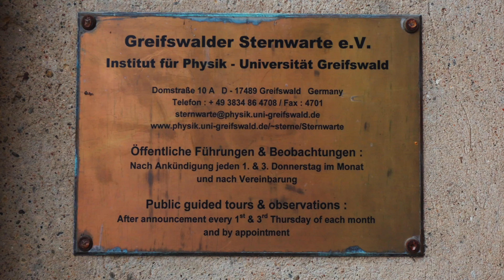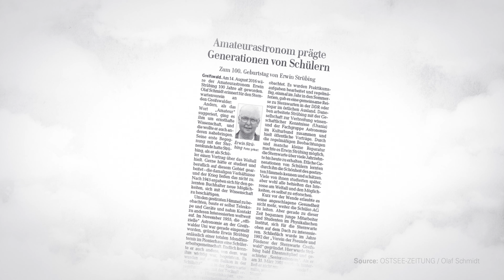Memories, Gratitude & Appreciation | 100 Years - Part 1 | Observatory Greifswald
Greifswald Astronomy Awards

Olaf Schmidt, member of the board, remembers honorary member Erwin Strübing (August 14, 1916 - March 31, 2003) and the marks he has left on the astronomers in Greifswald. Accountant Erwin Strübing was the leader of the Arbeitsgemeinschaft Astronomie (study group astronomy) in the Pionierhaus in the Anklamer Straße. He had been responsible for the observatory's keys for more than 13 years when the society "Observatory Greifswald e.V." was formed in the year 1992.

Julia Grill - Winner of the Johannes Conrads Award 2024

Ceremonial address: On January 20, 2024, Frau Julia Grill from the Institute of Space Systems (IRS) at the University of Stuttgart reported about her Bachelor thesis "Crewed and robotic flights to Mars and Jupiter’s moon Europa - possible with electrical propulsion systems alone?". That Bachelor thesis caused a sensation. The excellent junior scientist Julia Grill, now a Ph.D. student at the IRS, had created an innovative concept study in cooperation with the DLR Bremen. During her ceremonial address, she demonstrated that it possible to fly to Mars and Jupiter's moon Europa with newly developed nuclear electrical propulsion systems, crewed as well as robotic. The original idea was developed in the Lubmin Atomic Power Plant near Greifswald, NE of Germany. The ceremonial address took place in the historic Audimax of the University of Greifswald.

The award ceremony happened in the presence of the Conrads Family; the prize money was € 2,000. The Co-founder of the Greifswald Astronomy Awards Herr Dipl.-Ing. Hans Georg Conrads brings into mind his father Herr Prof. Dr. Johannes Conrads (Sep 28, 1934 - Sep 23, 2005) after which the award was named. This Greifswald Astronomy Award was handed out by the charitable Observatory Greifswald e.V. and was kindly supported by the Peter Warschow Foundation which was represented by Managing director Frau Regina Grund. First handed out in 2008, the Johannes Conrads (Promotional) Award for Astronomy & Aerospaces commemorates the former society member Prof. Dr. Johannes Conrads. He was a plasma physicist, a fusion scientist and founding director of today's Leibniz Institute for Plasma Science and Technology (INP Greifswald). Prof. Conrads (German Federal Cross of Merit on ribbon, 2001) was also a strong proponent for the erections of the Max Planck Institute for Plasma Physics in Greifswald (IPP Greifswald).

In the year 2013, Herr Prof. Dr. Joachim Buhrow (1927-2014) received the highest award of the society "Observatory Greifswald e.V.", the Mayer Röhl Honorary Award. Andreas Mayer (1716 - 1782) & Lambert Heinrich Röhl (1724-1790) are considered to be the scientific founders of astronomy in Greifswald. Pupils from all of the Baltic Sea area can receive the Manfred Schukowski Pupils Award. The society wants to commemorate Herr Prof. Dr. Manfred Schukowski from Rostock with this award. Prof. Schukowski and the society`s founding father Prof. Dr. Holger Kersten have played a significant role in the Nachwendezeit (years following the reunion of Germany in 1990) to keep the astronomy lessons alive, in the schools of Federal Land Mecklenburg-Vorpommern. Prof. Schukowski is well known for his many years as an author of astronomy books and as an expert for European astronomical clocks.

The English version was released on March 18, 2024 while the German version was previously released on the 460th birthday of Galileo Galilei (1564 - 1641 jul. / 1642 greg.) on March 31, 2024.

We want to thank the University of Greifswald for the drone’s flying permission.

Englisch Speaker: Kate Splieth & David Grant

Idea & Film director: Tobias Röwf | President (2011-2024) | Observatory Greifswald e.V.

Kindly supported by Astronomy Foundation Greifswald, in the course of formation.

Photo credits:

1. OSTSEE-ZEITUNG, „Ich entdeckte, was mit bloßem Auge niemand sieht“, Author Sven Jesske, published on Aug 14, 1992.

2. OSTSEE-ZEITUNG, „Die Liebe hält auch noch nach 60 Jahren“, Author: C. M. & Photo: Peter Binder, published on Aug 15, 2002.

3. OSTSEE-ZEITUNG, „Amateurastronom Generationen von Schülern - Zum 100. Geburtstag von Erwin Strübing“, Author Olaf Schmidt, published on Aug 14, 2016.

By courtesy of Ostsee-Zeitung Greifswald / Rostock.

4. Photo of Prof. Dr. Johannes Conrads: private - Family Conrads.

5. Wooden model in Cathedral Lund, Sweden - Shutterstock ID# 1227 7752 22 .

6. Astronomical Clock in Lund, Sweden - Shutterstock ID# 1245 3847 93 .

7. Photo „Sun illuminating Insel Rügen“, by courtesy of Olaf Schmidt.